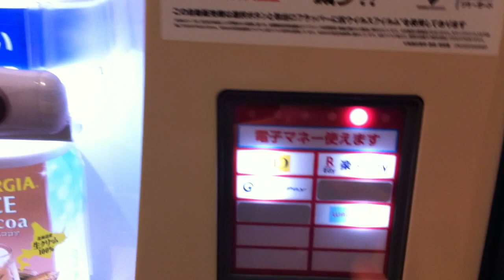イオンの飲料自販機にてモバイルWAONで飲料水購入Part2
2021年7月3日（土）撮影
宮城県名取市のイオンモール名取1階メディモ側トイレ付近にありました。
利用できる電子マネーは、WAONと楽天Edy、iD、QUICPayの4種類です。
Apple PayのWAONを利用しているiPhoneやApple watchの方は、ビデオカメラ等での撮影を推奨します。
イオンの飲料自販機にて電子マネーで飲料水を購入する動画を次々とアップしておりますので、どうぞご覧ください!!

楽天Edy（カードタイプの方）で

飲料水を購入する動画Part1

飲料水を購入する動画Part2